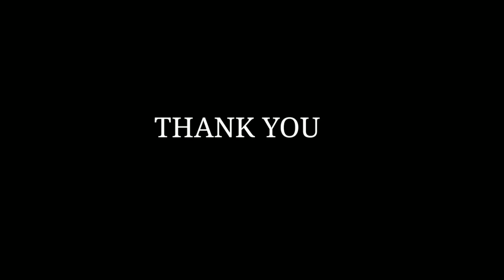The Nervous Psychopath || ഒരു ഞരമ്പൻ മനോരോഗി || Lock Down Short Video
പൂർണമായും മൊബൈൽ ഫോണിൽ ഷൂട്ട് ചെയ്ത് മൊബൈൽ ഫോണിൽ തന്നെ എഡിറ്റ് ചെയ്ത ഈ വീഡിയോയിൽ കുറെ ഏറെ പരിമിതികൾ ഉണ്ട്.

Characters:
Abin: Arun Valanchery
Sharath:.        Vyshakh
Akhil:.     Arun Krishna
Sreenath:       Sreenath
Shyam:       Vivek Dhas
Muthu:           Rahul Raj

Channel Partner:          Monkey Actor Media
Title and Thumbliner:                      Akhil MV
Poster - Title Intro:                     Naveen Hari
Produced:                         JFA Entertainment
Dop:                                    Faris Mohammed
Editing - Story - Direction:  Arun Valanchery